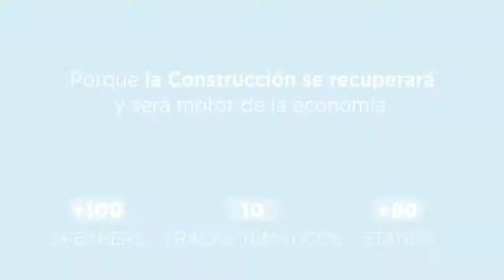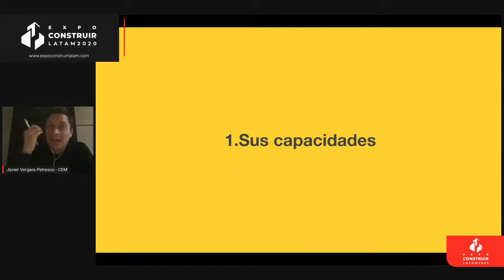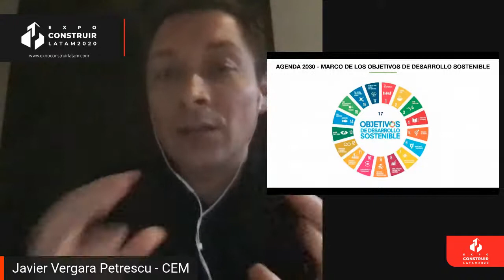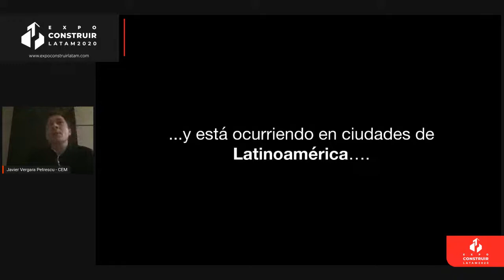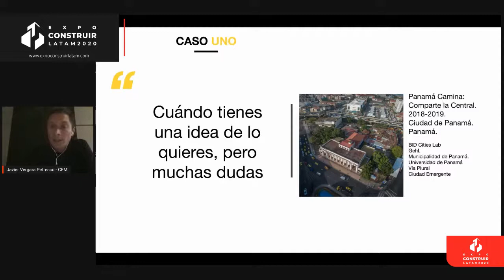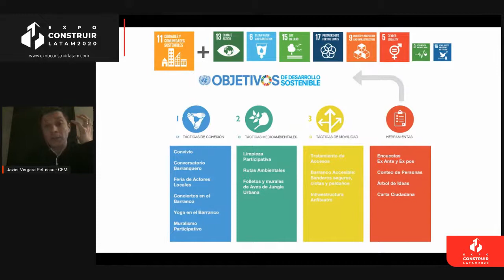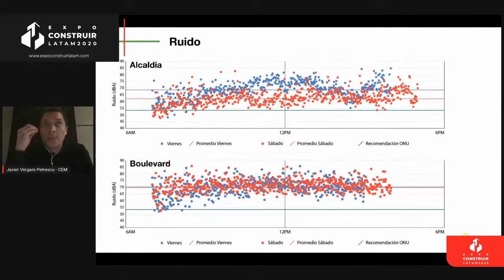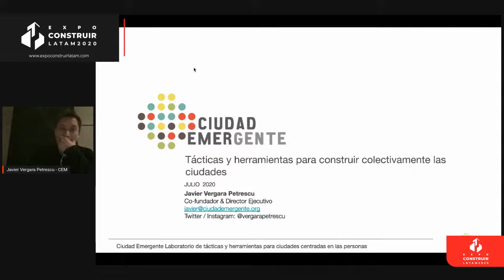Tácticas y herramientas para construir colectivamente las ciudades, Javier Vergara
La charla presenta el trabajo de Ciudad Emergente, con acento en los desafíos urbanos en tiempos de Covid-19. Con experiencia en más de 10 países, nuestros proyectos comprenden múltiples escalas, desde acciones de corto plazo entendidas como urbanismo táctico, hasta procesos de innovación social en participación ciudadana y proyectos de diseño urbano, arquitectura y estrategias de planificación de ciudades de largo plazo. En todos ellos, buscamos poner en el centro del desarrollo a las personas.